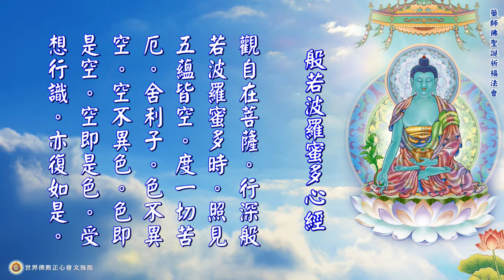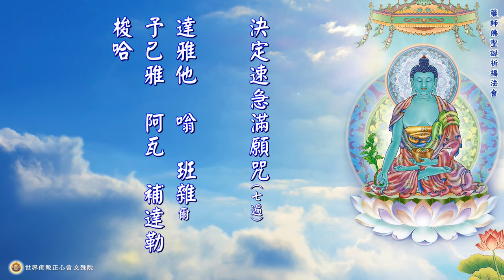世界佛教正心會Youtube頻道 | 啟建 恭祝 南無藥師琉璃光如來佛誕 消災祈福法會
佛曆9月30日為藥師琉璃光如來聖誕，世界佛教正心會於國曆11月6日(週六)下午2:00，於本會YouTube頻道舉辦線上法會，恭誦《藥師琉璃光如來本願功德經》以為祝賀!
廣邀大眾參與線上法會，一同祈請世界佛教教皇 南無第三世多杰羌佛 南無本師釋迦牟尼佛，為國泰民安、世界和平，一切眾生光明永昌祈福，祈願疫情早日遠離息沒。
法會當日設有藥師光明燈，歡迎大家點燈供佛，亦設有祈福祿位與超薦蓮位，歡迎善信大眾為自己與家人共同祈福!